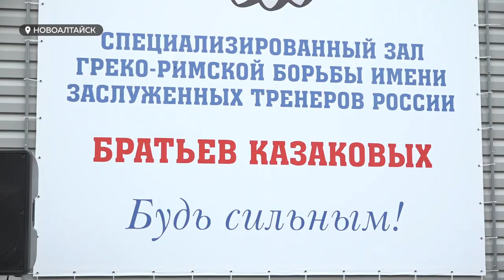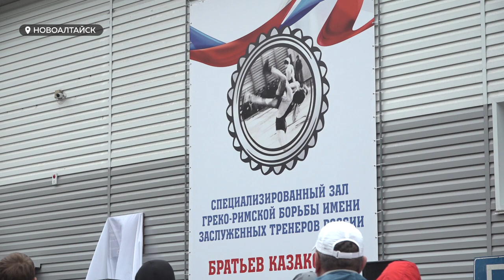В Новоалтайске спортивный зал по греко-римской борьбе получил почетное звание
Звание "специализированный зал имени заслуженных тренеров России братьев Казаковых" присвоили залу по греко-римской борьбе. Торжество посетил трехкратных олимпийский чемпион Александр Карелин.